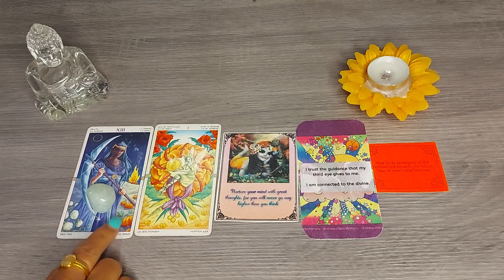❣️ Quick Energy Check 🌟 New Energy ♾️🔱@TheHighPriestess1111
YoutubeHandle 🔗 @DivineGuidanceByRenu
Custom URL 🔗 UC8lpAUpAHTg75QsyuwDb5NQ

❣️Love & Light ❤🧡💛